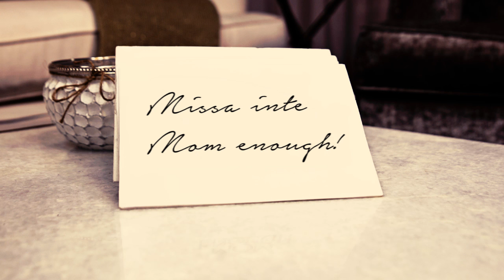Sanna Lundells miljonkrav på Mikael Persbrandt - Mom Enough